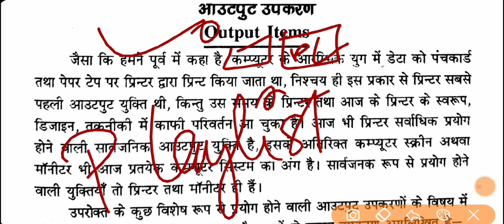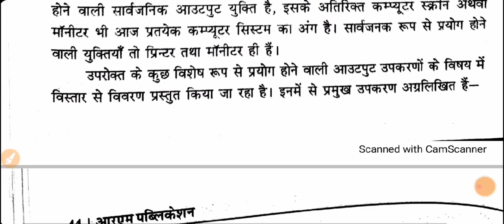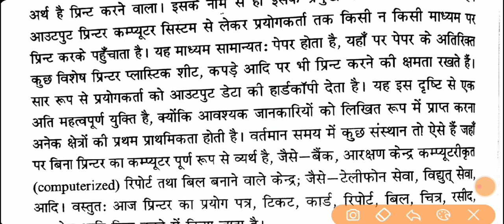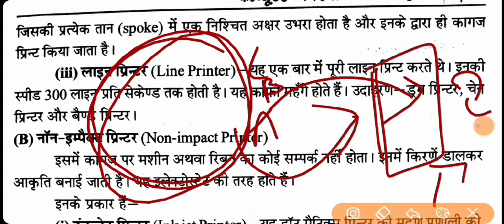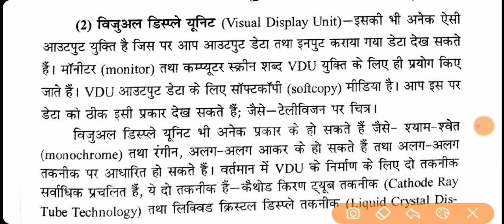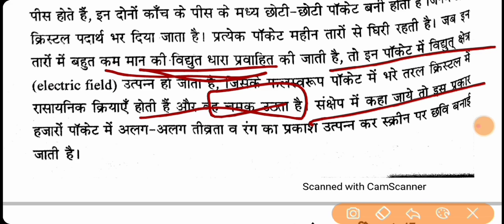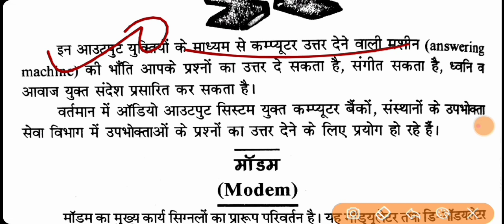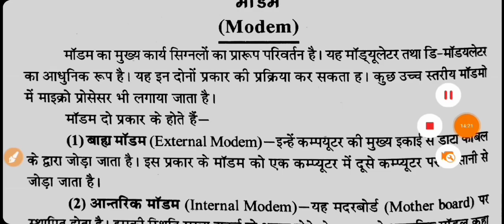UP deled 1st semester | प्रथम सेमेस्टर कंप्यूटर | output devices of computer | आउटपुट डिवाइस